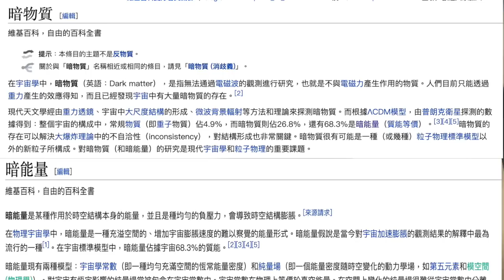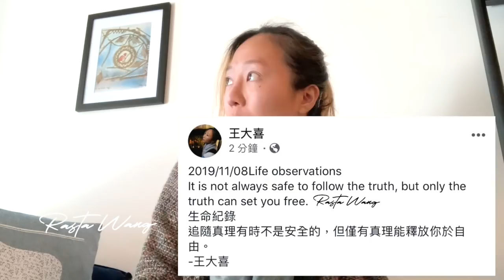2019/11/08「暗物質及光的意識呼吸通道」追尋智慧的人少，追尋物質的人多 /.原始議題 王大喜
2019/11/08生命及工作記錄
「暗物質及光的呼吸通道」追尋智慧的人少，追尋物質的人多
00:04 這個世界上超過70%的暗物質及暗能量，只有很少數的光，追尋智慧的人少，追尋物質的人多
00:31 邪惡並不會因為你試圖去了解邪惡而做出任何改變
00:57 人生有時候問題就是答案
01:32 錯的人離開對的人才有空間進來
01:47 電漿接觸電漿時會產生不潔淨、將死的黃色及綠色，因此夢境中出現黃色及綠色的鬼魂、貼身衣物、物質，很有可能表示不潔淨的能量。
02:20 尼古拉特斯拉發現了交流電，便表示了一條會變化的通道
02:21 愛迪生為了利益，公開的撻伐尼古拉的交流電不比他的直流電好
03:33:33 人要回到自己的呼吸上，呼吸是個通道，隨時會影響著意識
鄭重警語：言論所有內容為生命紀實，所有發現為原創，許多文字為新創，請高度注意他台最初發佈時間是否為實！發布時間是否為錯誤時間！自行判斷！大量來信，為保存體力及能量給予真正需要的人，已不回答任何問題，敬請見諒, 基礎問題如「如何冥想」、「個人人生困擾」「夢境」「超自然」等請勿一再重複提問，為保護自己及客戶，能量嚴重為他台竊取並扭曲原創訊息、雜訊、或是其他隱藏動機而導致扭曲/偷竊/耗弱/捏造論據間接負面信念植入能量纏結，過於嚴重者，為避免浪費時間彼此寶貴時間，恕刪，不再耗費時間另行通知。
銀行代號：048
銀行名稱：王道銀行
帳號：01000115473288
Dream Walker Studio: RastaWang.com
（僅將時間給予親近的朋友家人及客戶，僅提供兩種協助，務必至官網網詳閱